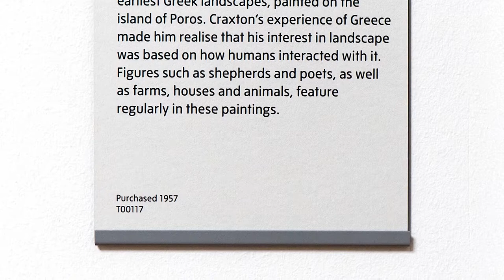John Craxton - Hotel by the Sea - Tate Britain - London - February 2020